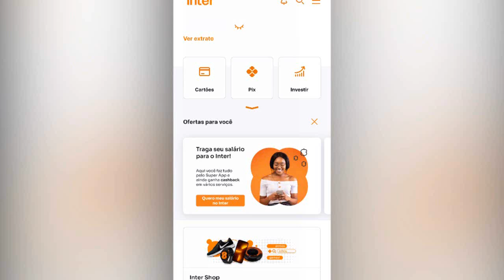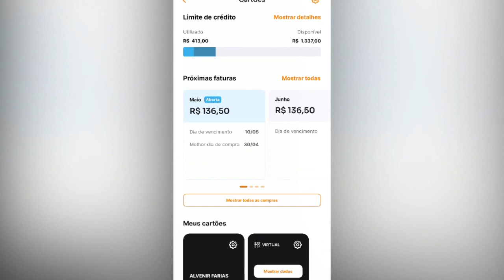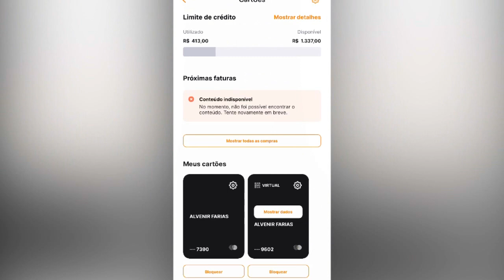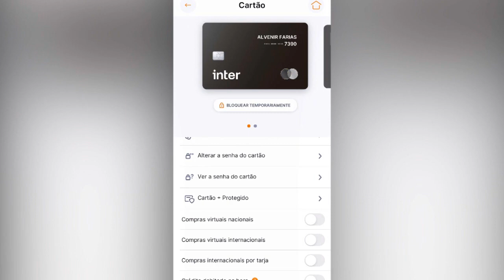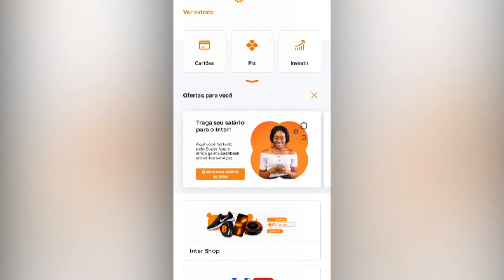Saiba como comprar no cartão Banco Inter, mesmo sem ter limite aprovado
A nova função também permitirá receber cashback; confira.
Usando o cartão de crédito do Banco Inter, você pode fazer suas compras mesmo sem ter limite de crédito aprovado. Para isso, é só usar o crédito debitado na conta.
Para saber mais sobre o banco inter entre no link abaixo;